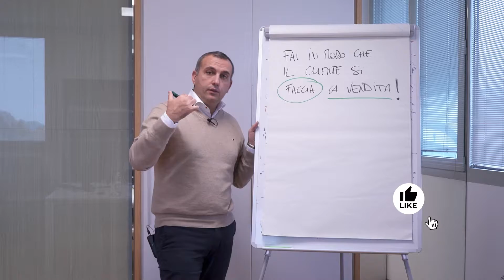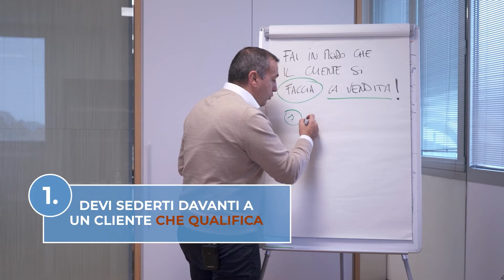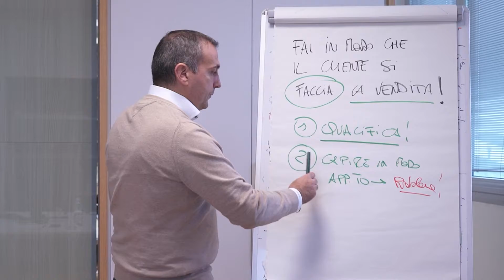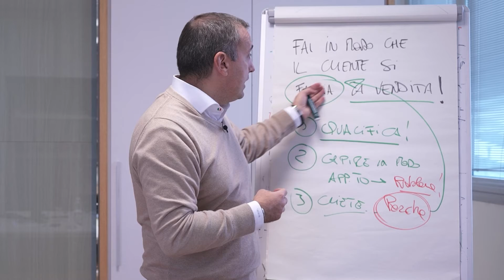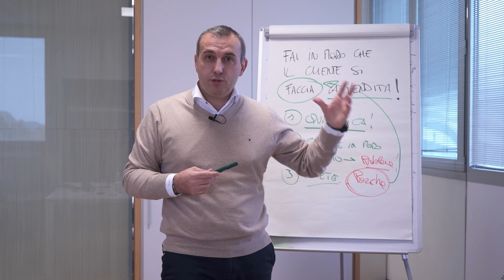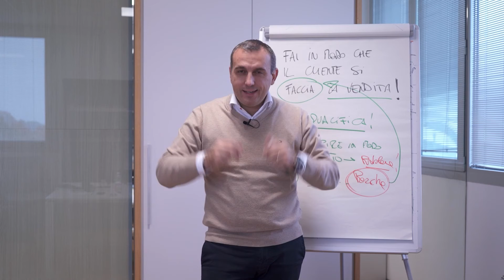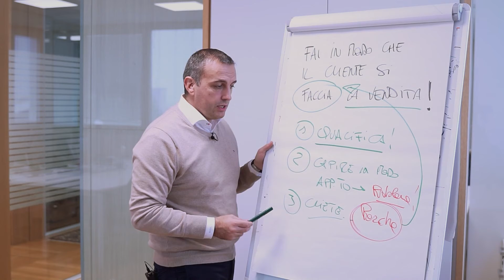Tecniche di vendita persuasiva: come fare in modo che il cliente si venda da SOLO?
Quali sono le principali tecniche di vendita persuasiva? Partiamo dal significato di persuadere: persuadére v. tr. [dal lat. persuadere, comp. di per-1 e suadere «consigliare, convincere»] (io persüado, ecc.; pass. rem. persüaṡi, persuadésti, ecc.; part. pass. persüaṡo). – 1. a. Convincere, indurre una persona a riconoscere la realtà di un fatto, la giustezza, la fondatezza di un dato stato di cose: l’ho persuaso della esattezza delle mie supposizioni; sono sicuro di ciò che dico, e nessuno mi persuaderà del contrario; lo persuasi che aveva torto; anche, indurre qualcuno ad agire in un determinato modo: lo persuasi che si poteva tentare; persuadilo a non fare sciocchezze; mi ha persuasa a partire.
Quindi le tecniche di vendita persuasiva hanno a che fare con il "consigliare, convincere" il tuo cliente della bontà del tuo prodotto o servizio. E se fosse il cliente a farsi la vendita come sarebbe. Un cliente che dichiara perché dovrebbe acquistare il tuo prodotto o servizio si sta auto persuadendo che è la cosa giusta da fare. Seguimi fino alla fine del video.

👉🏻 Voglio maggiori informazioni sulla SALES MASTERY UNIVERSITY, Giuliano De Danieli e Jordan Belfort

Indice:
00:42 Devi fare in modo che il cliente si venda da solo
01:00 Protocollo della vendita
01:15 Il cliente che qualifica
01:50 Il problema da risolvere
02:22 Perché il cliente deve risolvere quel problema
03:20 Chiedi il "Perché?"
05:20 "Per quando ti serve?"
06:00 Il cliente deve avere urgenza

Info e contatti:
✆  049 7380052